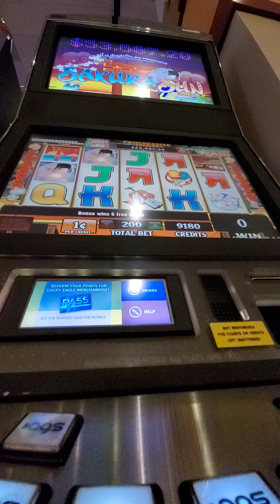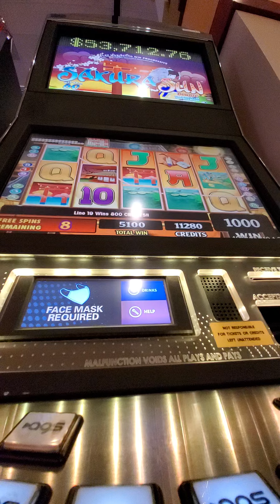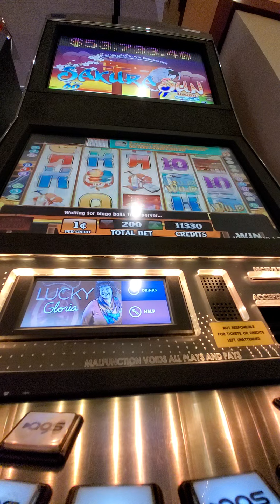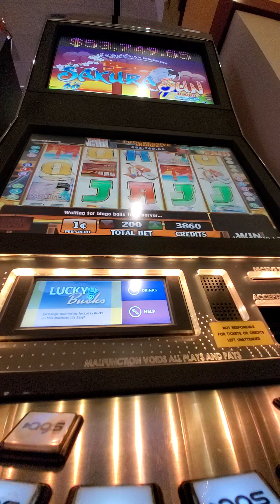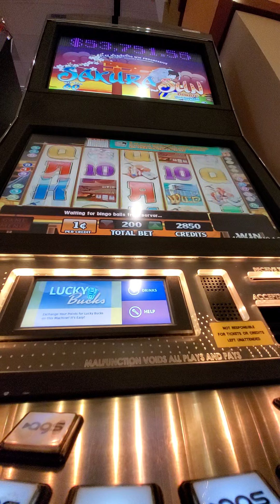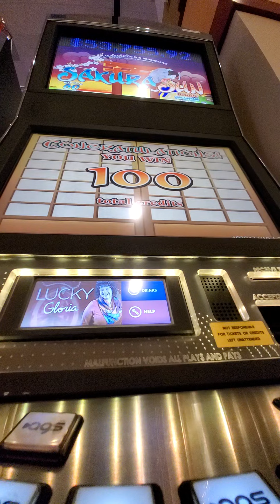November 23, 2020